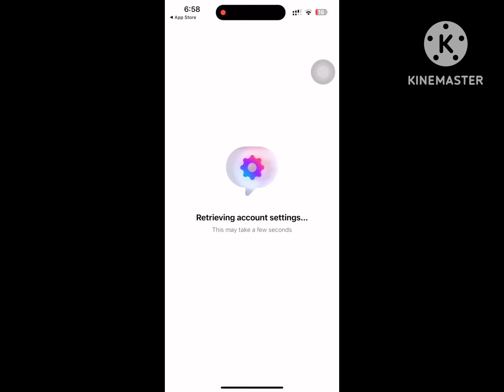Fix facebook messenger this media is no longer available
Fix this media is no longer available messenger iphone 2023 | messenger media no longer available.
messenger media no longer available iphone.
messenger media no longer available on iphone
messenger not working on iphone
ios messenger
media not available in messenger iphone
messenger issue today
error
facebook messenger
facebook messenger not working
files
how to download facebook in iphone 6
how to fix messenger media is no longer available
how to fix this media is no longer available
how to fix this media is no longer available on messen...
j7 prime 2
massanger
massenger
messenger ios
messenger iphone